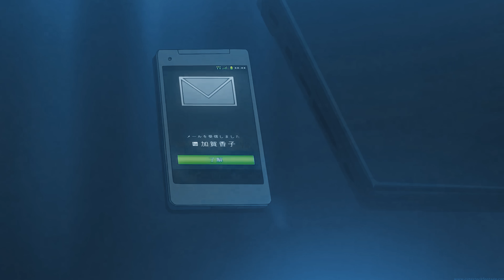EMMETH - 2MUCH (OFFICIAL AMV)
lyrics:

Please, don’t act like you still give a sh*t
Please, don’t fight it, put the blame on me
Give it, give it to me now, I know you don’t give a f*ck
I know you’ve just had enough

You think I’ve fallen for it?
I think it’s pretty obvious
I think you can’t control it
I think I f*cking think too much

I think I’ve fallen for her
I think I can’t control it